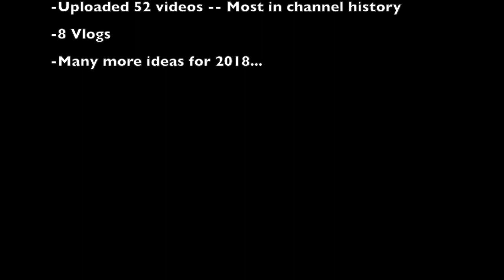TGSPORTS9's 2017 Rewind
Thanks for the great year!